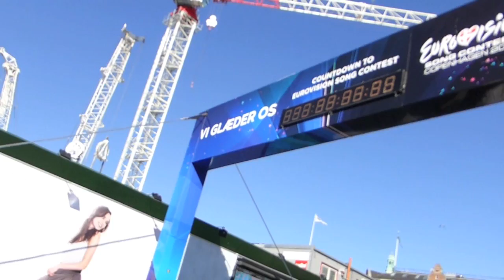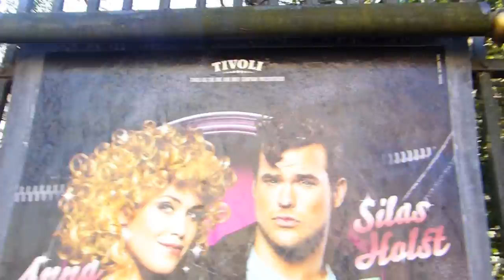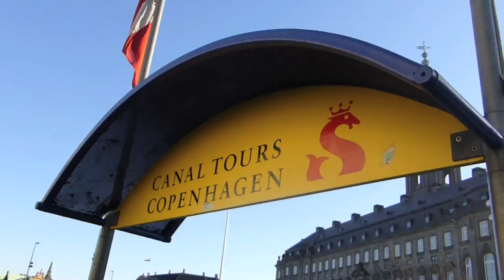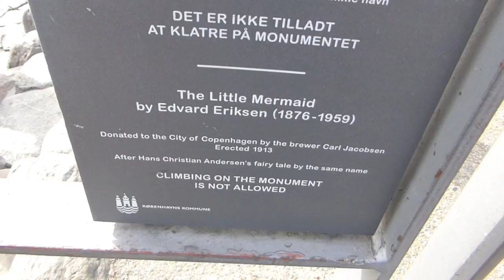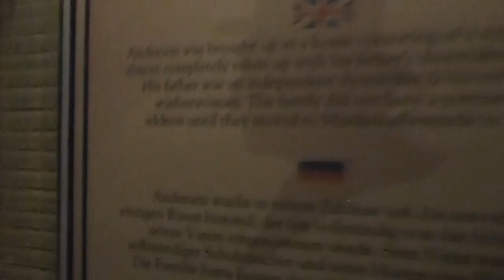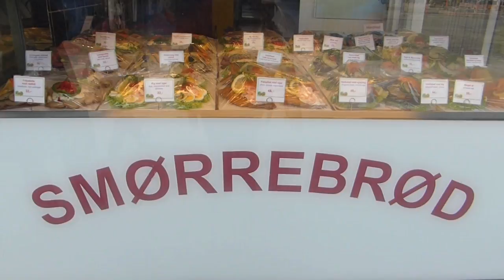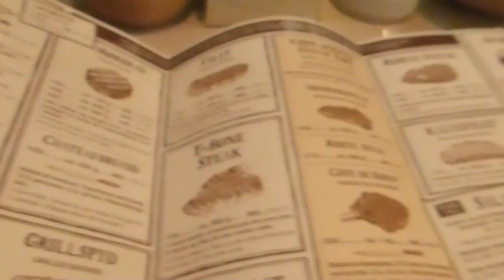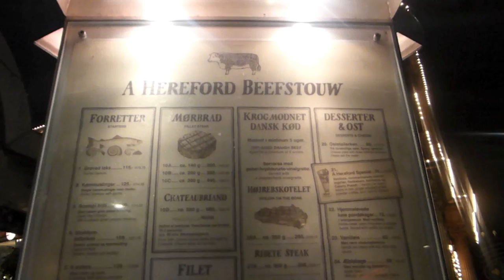Copenhagen Vlog - March 2014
A rather long video of the 3 days I spent in Copenhagen (Denmark) last week. I loved the city and the people!